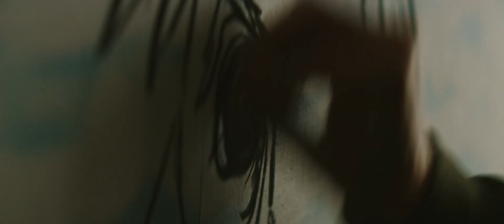Blast Beat (2021) Official Trailer HD